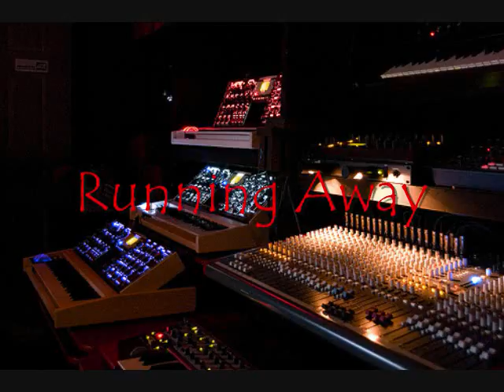Running Away.wmv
Prod. by Monstarz